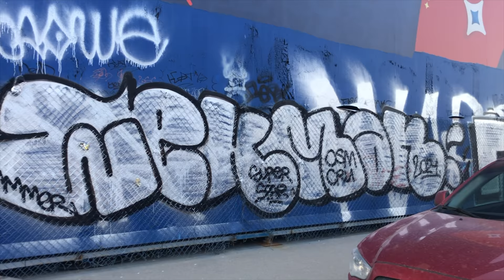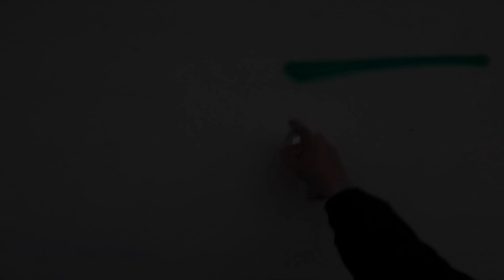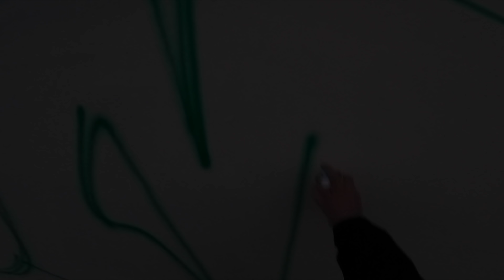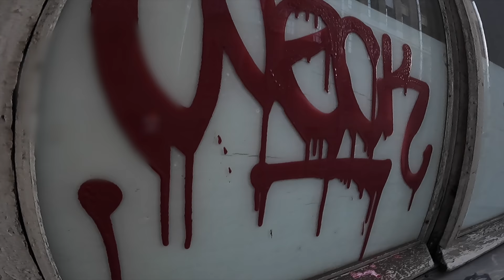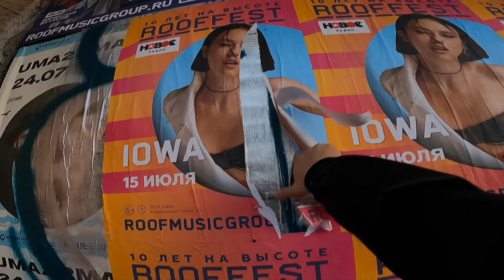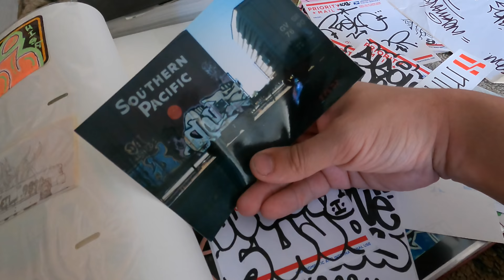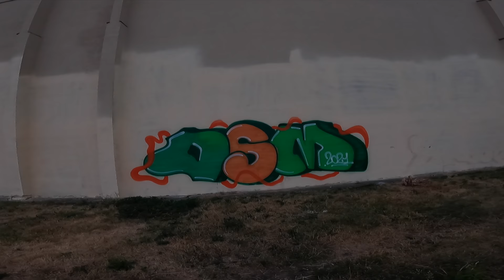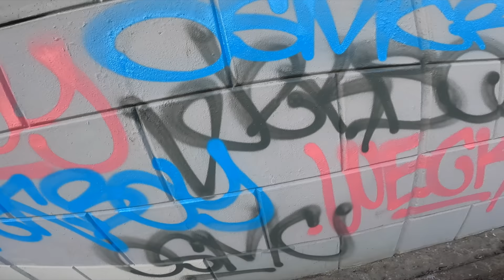Single player tags and throws + Bonus- some girl makes her first tag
The atmosphere of a secluded graffiti action. Tags, throws, colored walls and stickers in the new favorite single player mode. As a bonus, at the end of the video, I gave a can of paint to a stranger to make her first tag